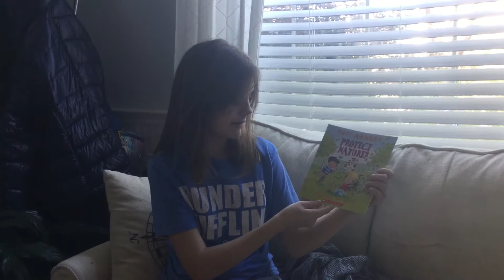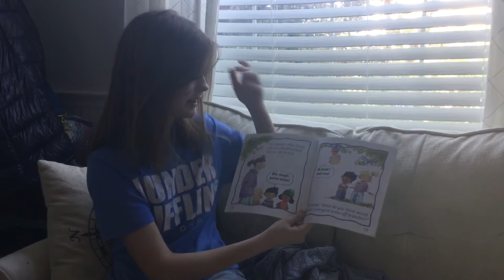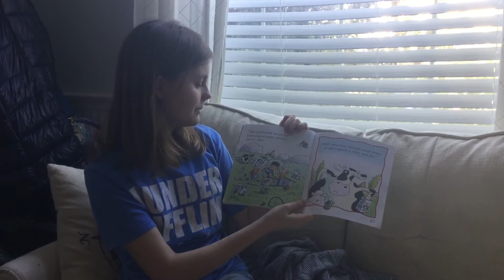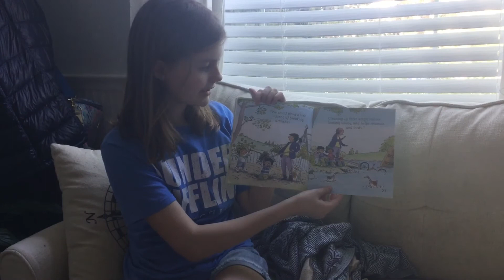Why Should I Protect Nature